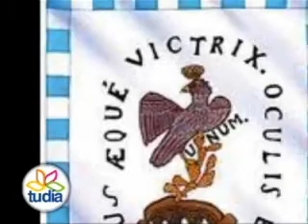18_SER MEXICANO